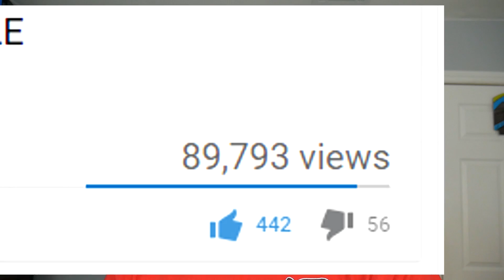VALTRYEK VS PEGASUS || Valt Vs Gingka 2! || GONE WRONG!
SO this battle DID NOT go as expected! INSANE ACTION! Valtryek vs Pegasus is an INSANE rivalry! Those slomo shots tho.

-Roli MC (outro)
-Made Monster (intro)
Made Monster